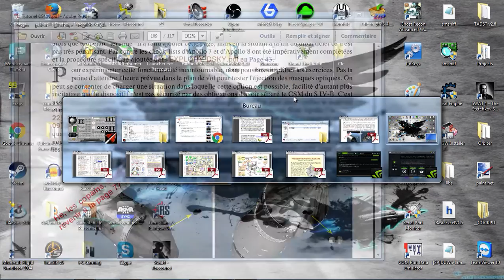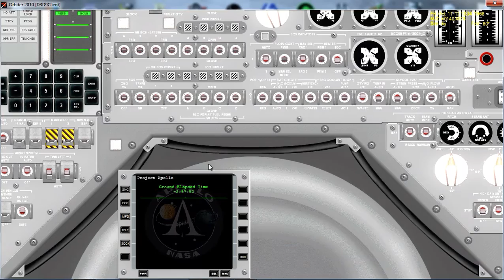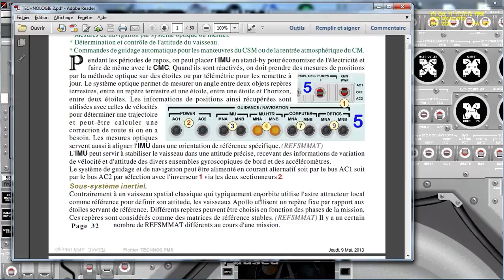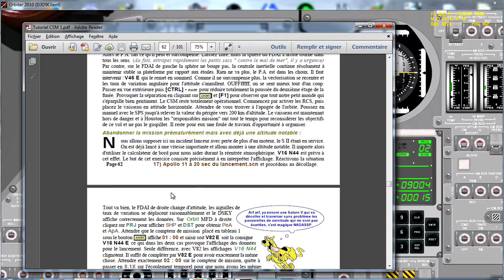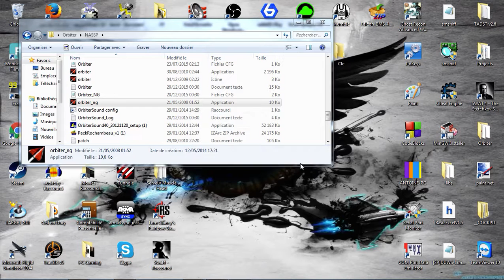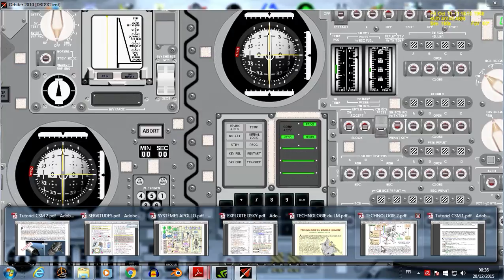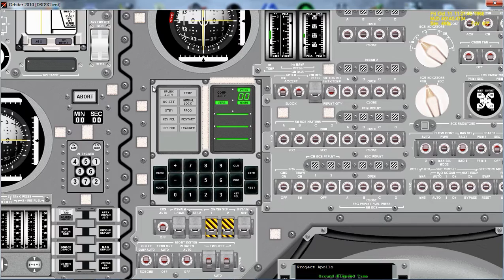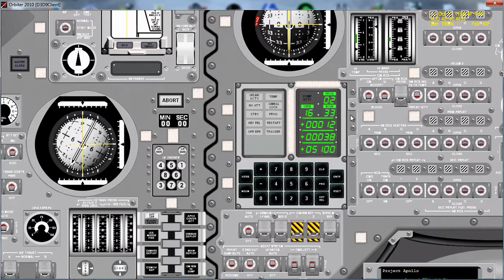[TUTO] Let's Play NASSP 7.0 |12| IMU et Autopilote : pré-lancement + Cache des optiques [Orbiter]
Dans cet épisode, nous allons effectuer trois choses : Calibrer l'IMU, configurer l'autopilote de lancement, et voir comment retirer les protections des systèmes optiques.

/!\ La version beta 2015 est buguée sur les RCS, donc utilisez celle de 2012

Ce n'est pas une série comme les "let's play" classiques, en cela qu'NASSP n'est pas vraiment un jeu d'action ou qui captive à regarder, mais il est tellement exhubérent d'ingéniosité que je voulais réaliser un pas à pas pour le découvrir.

NASSP 7.0 est un addon du simulateur Orbiter, qui permet de reproduire les vols Apollo en pilotant la fusée COMME EN VRAI! En effet le cockpit est fidèle à l'original, et simule plus de 500 boutons! Les systèmes internes sont simulés comme dans la vraie capsule.

+++ Le lien vers le sujet relatif à mes Let's play sur le forum d'Orbiter Francophone

+++ Le lien vers le tutoriel PDF qui me sert de trame : (il est dans la liste, vers le début)
Encore un grand merci à Nulentout pour son immense travail.

+++ Installation d'NASSP : il suffit de déziper le fichier compressé, et de fusionner les dossiers dans le dossier source d'Orbiter.

+++ Si vous voulez enlever les sons "bip gnagnagna bip" qui empêchent l'accélération temporelle correcte, Nulentout donne une très bonne astuce : "Il suffit dans le dossier
C:\ORBITER NASSP\Sound\ProjectApollo de renommer "Apollo 7" en "! Apollo 7" par exemple.
Ainsi seuls les bruits ambiants de cabine seront audibles. Plus de radio blabla bla, plus de coupure de 10x."

A+ !

NEW : there is now a full english part. Better, isn't it ? :D
In this episode, we will talk about IMU calibration, some DSKY stuff about the autopilot, and how to remove the optics lens cover.

/!\ The latest 2015 Beta has some serious RCS issues! So use the previous 2012 beta version

My brother and I are making an Apollo capsule replica, fully functional. Go check it here  :

Want to destroy the Apollo "conspiracy" arguments?

This is not a classic "Let's Play", because there is no speed, action and "fun"...  but we will learn how to understand and handle the Apollo capsule, using the absolutely excellent tutorial from a french tutorial maker "Nulentout".

NASSP 7.0 is an addon for Orbiter 2010, wich reproduces the Apollo 7/8 capsule exactly as in real, (more than 500 swiches, all internal systems are simulated, including the AGC (Apollo Guidance Computer).

+++ The so famous Tutorial (search for "Tutoriel pour NASSP" in the list)
And many many thanks to "Nulentout" who spent six years writing it!

+++ Install NASSP : "Unzip" it onthe main Orbiter 2010 folder.

+++ If you want to remove the "bip blablabla bip" to not stop the time acceleration, rename this file :
C:\ORBITER NASSP\Sound\ProjectApollo de renommer "Apollo 7" by "! Apollo 7" for example.

See you on the moon :) !